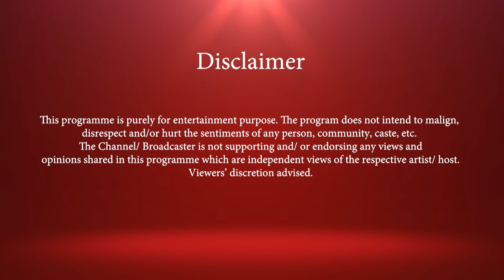KPOP Group FIFTY FIFTY IS BACK! Meet the new members! ft. Sakshma Srivastav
Indian TWENYs & Sugar Cubies! Your favourite TV host Sakshma Srivastav brings the new FIFTY FIFTY on E Now for an exclusive interview. Catch the members CHANELLE, YEWON, KEENA, ATHENA & HANA talk about their new album ‘LOVE TUNE’, debuting with FIFTY FIFTY, getting to know each other & a lot more in this in-depth, candid session with your beloved SUGAR. They also send you all a wonderful message in Hindi! WATCH NOW!

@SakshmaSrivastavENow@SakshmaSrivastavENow